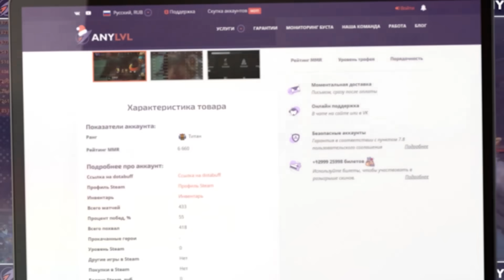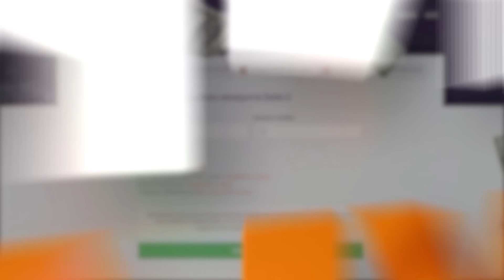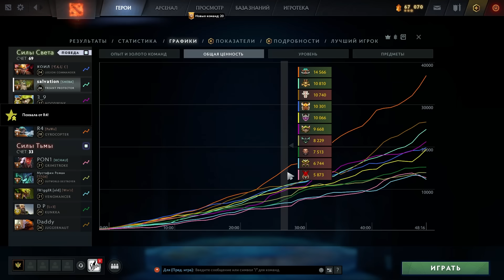ПЯТЕРКА ТРЕНТ ЧЕРЕЗ БЕСКОНЕЧНЫЙ СПЛИТ ПУШ НА НИЗКОМ РЕЙТИНГЕ 💪🏻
❗️ АККАУНТЫ DOTA 2

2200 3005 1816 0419 - это моя карта Райфайзен. Если не хочешь использовать Донейшен - то вот напрямую.